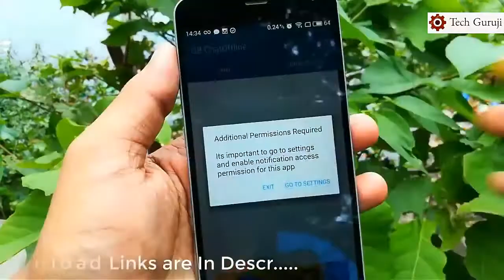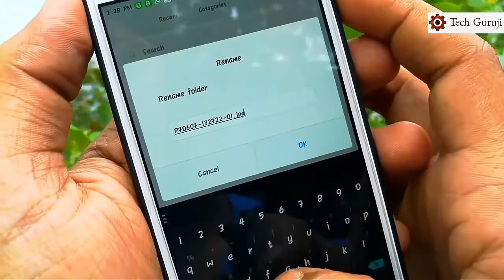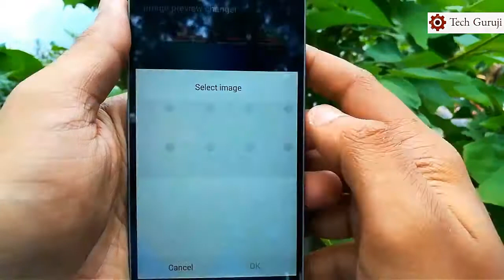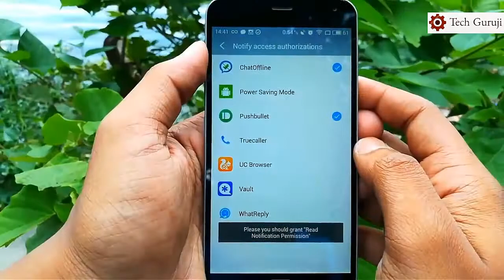5 New Whatsapp Hacks and Tricks You Should Try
This New WhatsApp Hacks and Tricks Will Tremendously Enhance The Way You Use WhatsApp, These WhatsApp Hacks are genuine and Working Fluently which can be Listed as WhatsApp Tips And Tricks
All New WhatsApp Tricks Are Included in This Video which are very useful for Every WhatsApp User!

secret tricks
whatsapp hacks
whatsapp tricks
android
new whatsapp tricks
hack whatsapp
hidden whatsapp features 2017
how to
tricks in whatsapp
iphone
whatsapp tips
best whatsapp tricks
tech guruji
tech guruji channel
technical guruji
whatsapp tricks in hindi
tricks
new whatsapp tricks 2017
ios 11
whatsapp hacks and tricks
whatsapp hack
hidden whatsapp tricks
whatsapp beta
tips for whatsapp, tips
hack whatsapp account
hacking
new whatsapp hacks
secret whatsapp tricks
android nougat
top whatsapp tricks
whatsapp tricks android
whatsapp hacks for android
whatsapp tricks 2017
whatsapp secret codes
5 cool whatsapp tricks that everyone should know